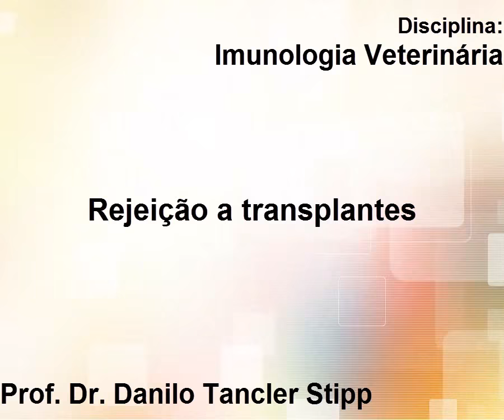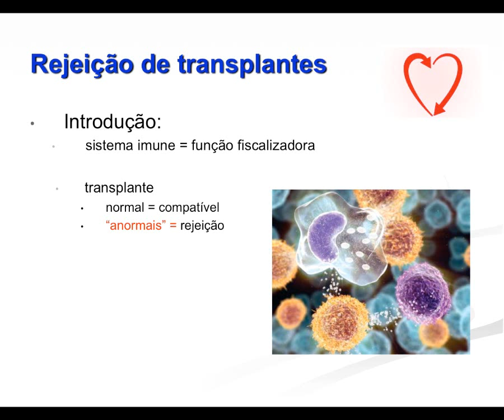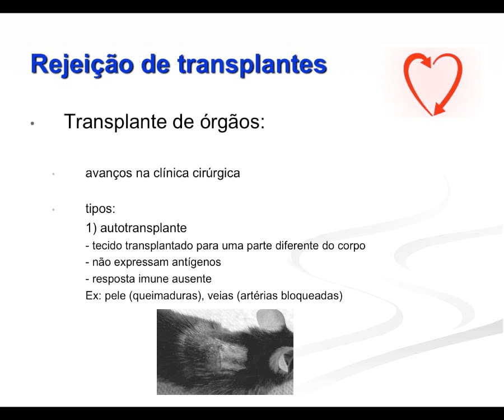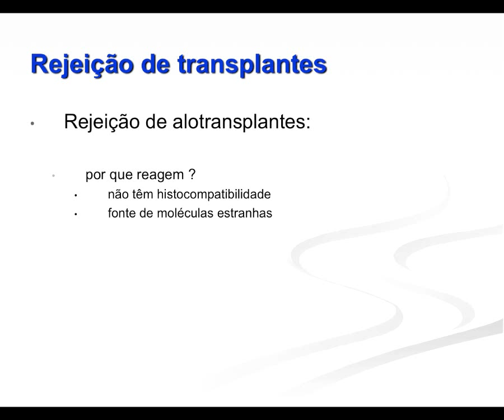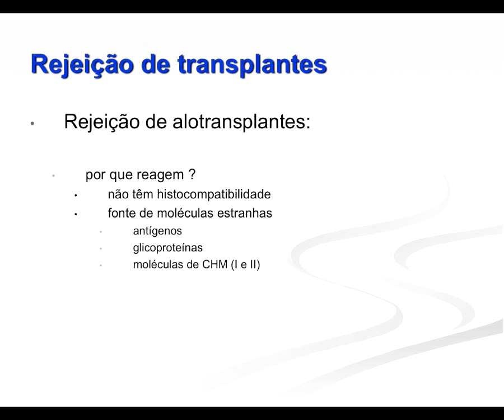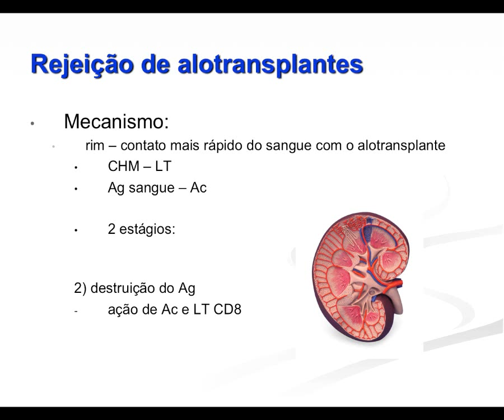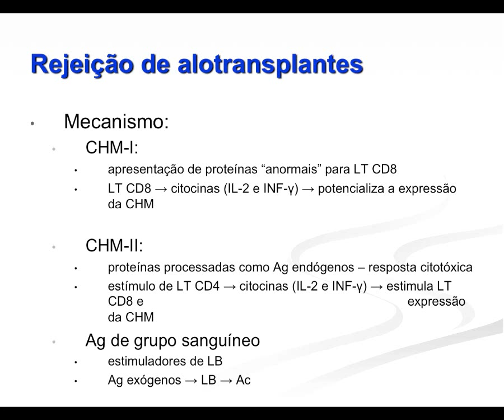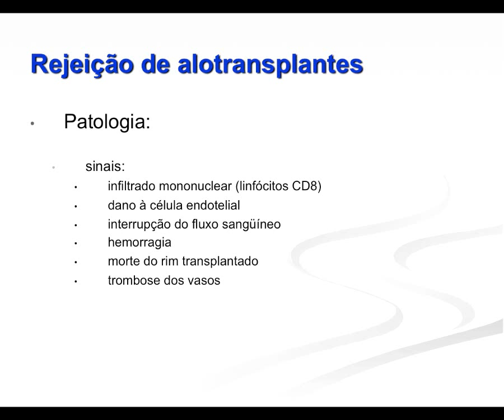Imunologia 2015.1 Aula #9 - Rejeição a Transplantes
Segunda aula e a primeira disponibilizada em vídeo da disciplina de Imunologia Veterinária para o curso de Medicina Veterinária da Universidade Federal da Paraíba. Nesta aula apresentamos aspectos gerais e  classificação dos transplantes, bem como os mecanismos imunológicos de rejeição a transplantes, especialmente a alotransplantes.